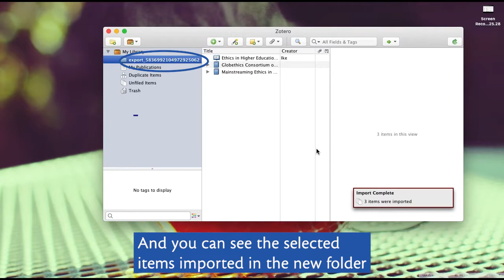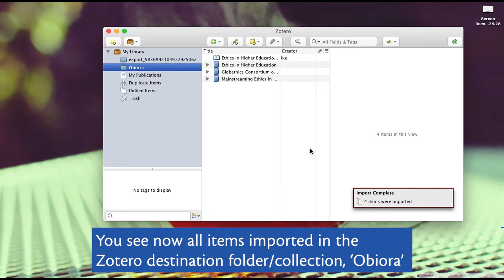How to Export your search results in Zotero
Collect and manage your search results effectively with Zotero, a free reference management software,
Select your search results from the Globethics.net Library and import them in your Zotero library
as shown in this video tutorial (youtube link), so you have them at a finger's tip any time and wherever you are!